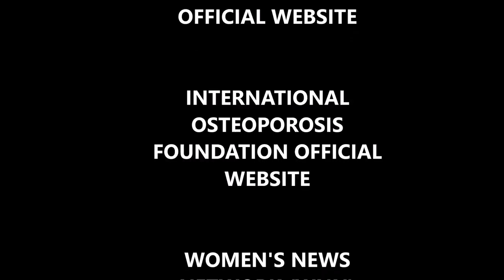QUEEN RANIA HISTORY DAY DOCUMENTARY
NHD 2017